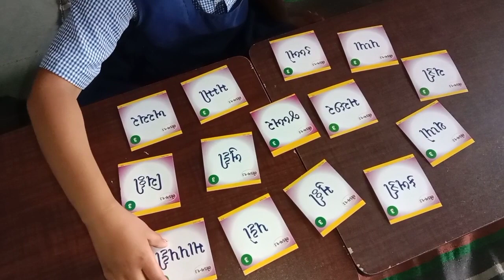છુપા રુસ્તમ રમત દ્વારા જોડાક્ષરયુક્ત શબ્દનો પરિચય અને શબ્દોનું વાંચન||શબ્દભંડોળ||ભાષારમત||ભાષાસજ્જતા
છુપા રુસ્તમ રમત દ્વારા જોડાક્ષરયુક્ત શબ્દનો પરિચય અને શબ્દોનું વાંચન